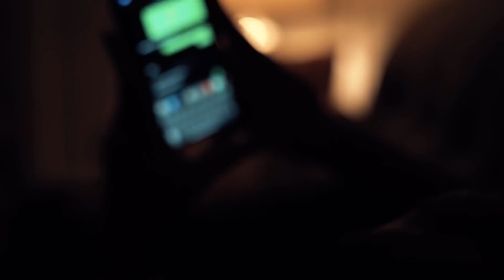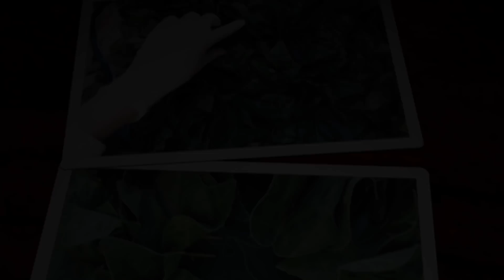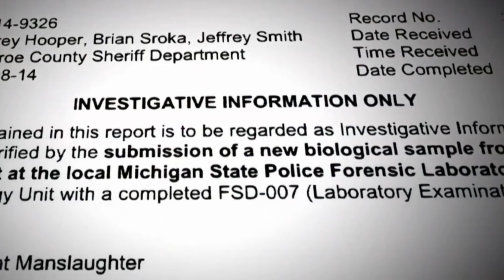Cadılar Bayramı Partisi İyi Bitmedi ! - Chelsea Bruck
Cadılar Bayramı Partisi Amerika'daki küçük bir kasabada düzenlendi. Halloween Partisi her yıl yaptıkları bir etkinlikti. O yıl düzenledikleri bu partiye Chelsea'de katılmıştı ancak bu parti iyi bitmeyecekti...

👉      Çölde Kaybolan İnstagram Fenomeni Kadın Bulundu Mu ? -

Merhabalar Bilmedigin Bi sey kanalında genellikle belgesel tadında kayboluş hikayeleri, gizemli olaylar ve ilginç hayat hikayeleri, sizlerde de merak uyandıracağını düşündüğümüz enteresan olayları araştırdıktan sonra sizlere sunuyoruz.

Videolar hakkındaki yorumlarınızı lütfen belirtiniz yorumlarınız bizim için değerlidir.